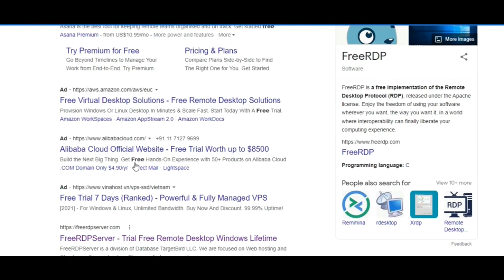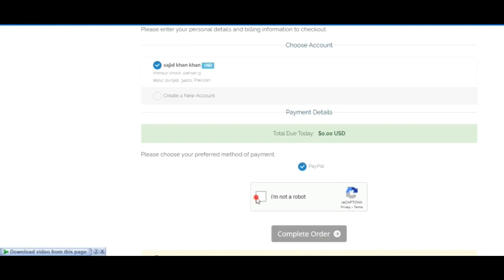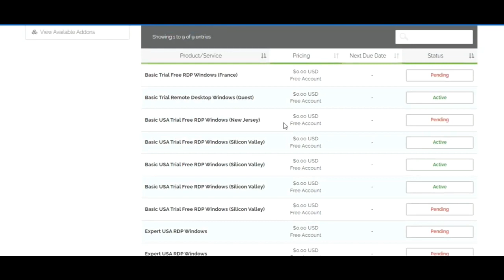كيفية الحصول على خادم RDP مجاني لمدة شهر واحد * يعمل بنسبة 100٪ * خادم RDP 2022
How To Get Free RDP Server For 1 Month * 100% working * RDP Server 2022
اضغط هنا للتسجيل مجانا